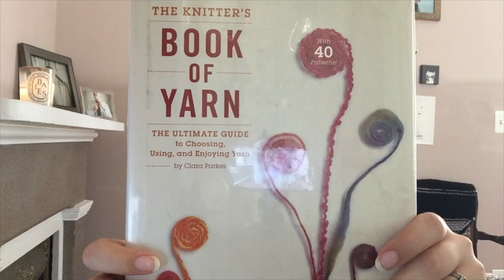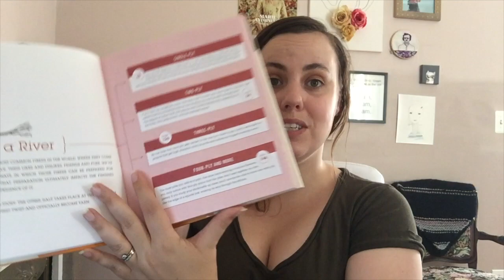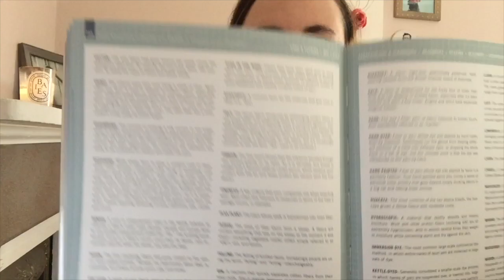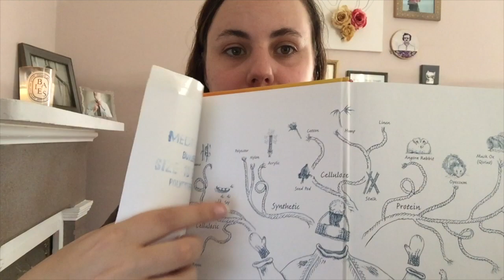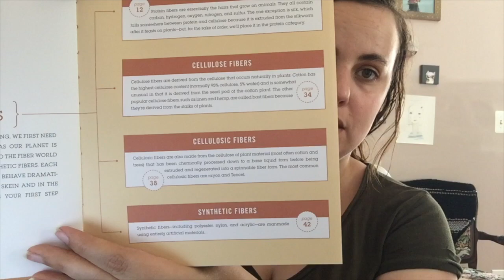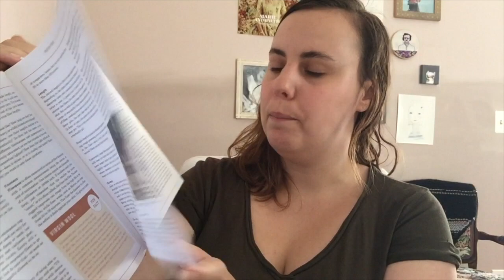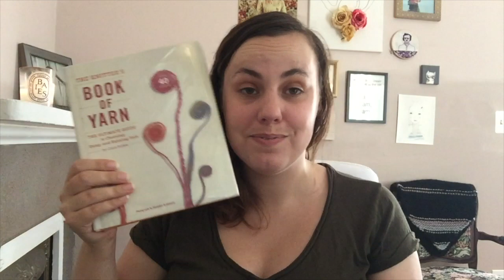Episode 32: The Duck-Billed Platypus of Fiber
Show notes, KALs, and giveaways can be found in the Yarn to Table Ravelry group